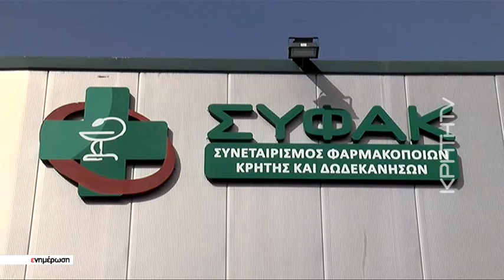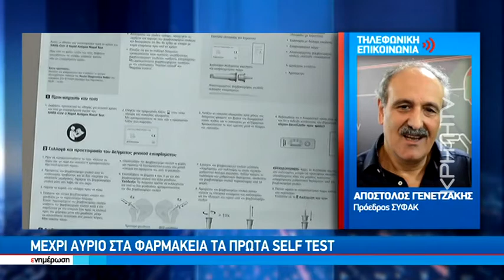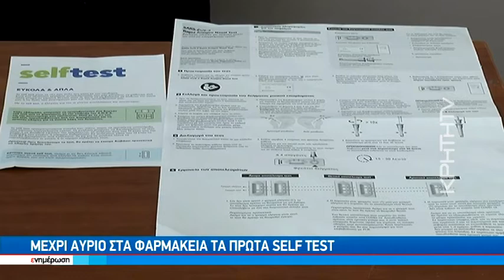Έφτασαν στην Κρήτη οι πρώτες παρτίδες SELF TEST